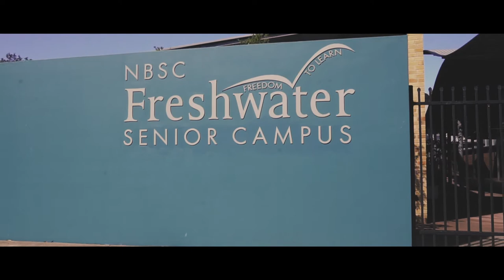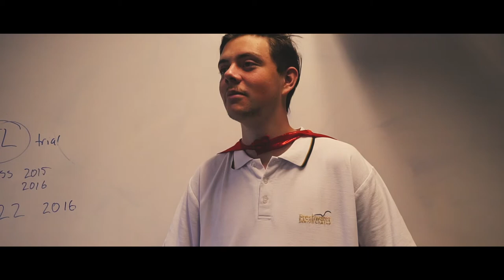Year 12 Graduation 2019 - End Year - Freshwater Senior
NBSC Freshwater Senior Campus Year 12 graduation video inspired by Avengers.

*All characters are fictional and intended for comedic purposes only : )

Film and production team:
Jack Fairclough, Daniel Chambers, James Hull, Riley Smith, Sean Deane.